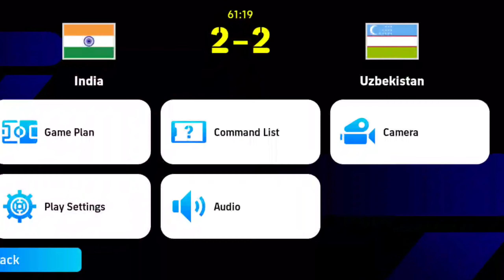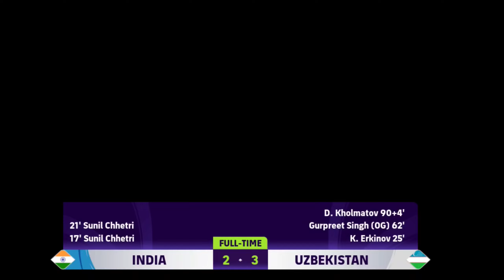INDIA🇮🇳 VS UZBEKISTAN🇺🇿 AFC 🏆